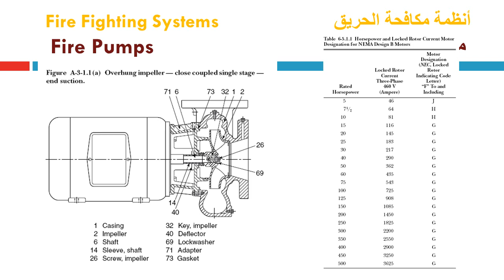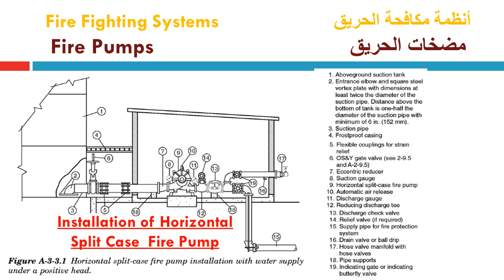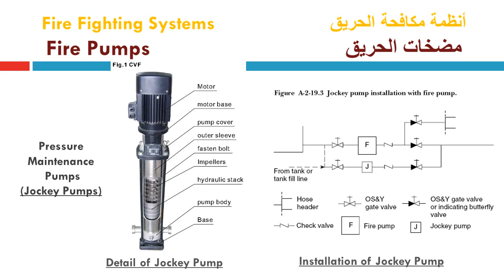Dr. Tarek Adel - EMM 406 - Fire Fighting Systems - Lec 7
الثلاثاء 7 ابريل 2020